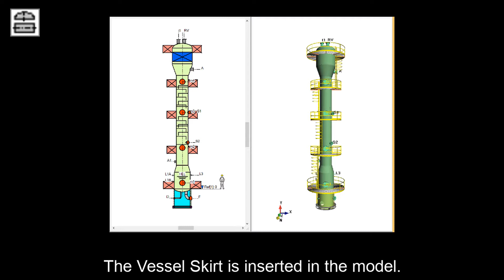Insert Vessel Skirt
Quick How To video showing how to insert a vessel skirt in an AutoPIPE Vessel model.